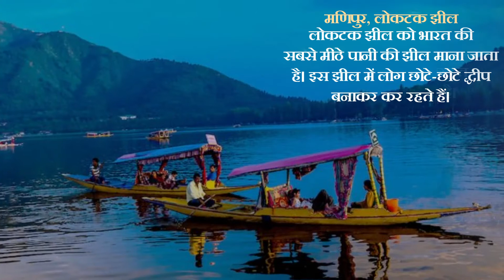लेना है बोटिंग का मजा तो जाइए इन जगहोें पर। समाचार नामा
गर्मियों में बोटिंग का असली मजा मिलता है भारत की इन 5 जगहों पर।